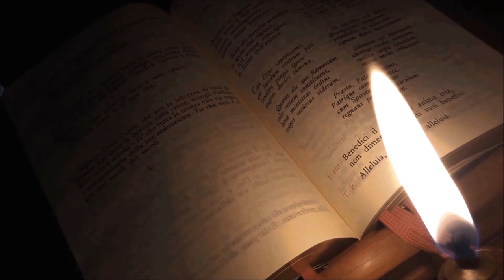Jesu dulcis memoria - Vittorio Tessaro [HD]